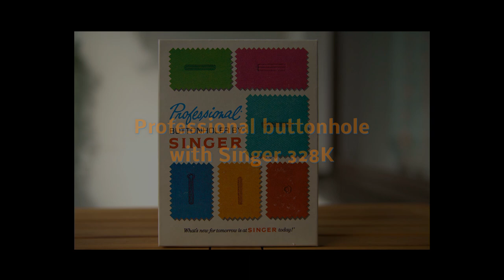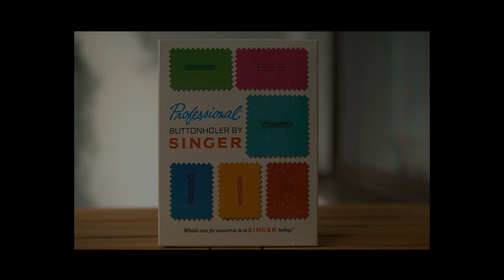Professional buttonholer with Singer 328K.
Professional buttonholer by Singer